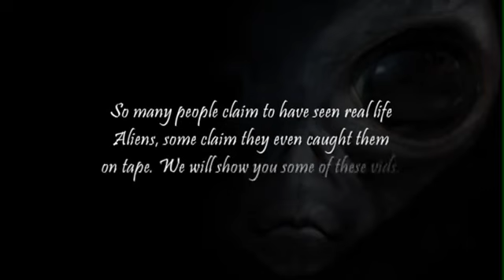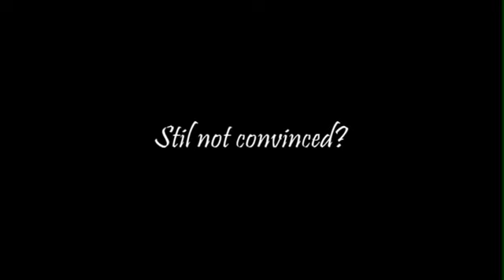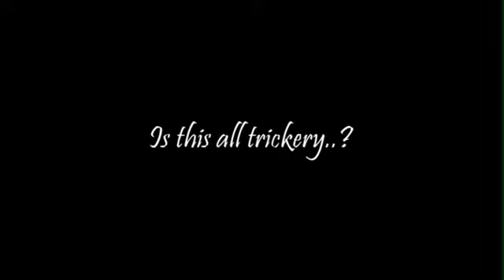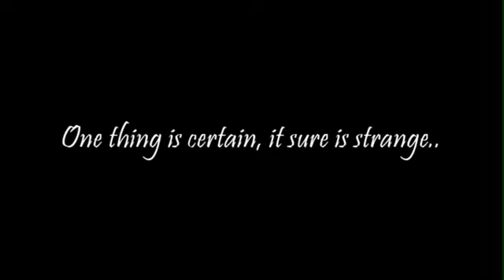Aliens caught on tape